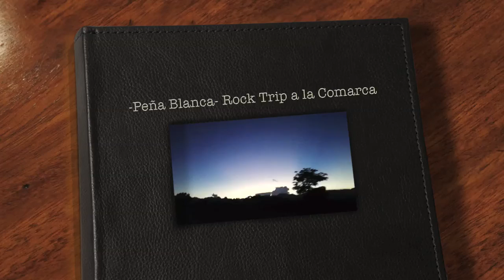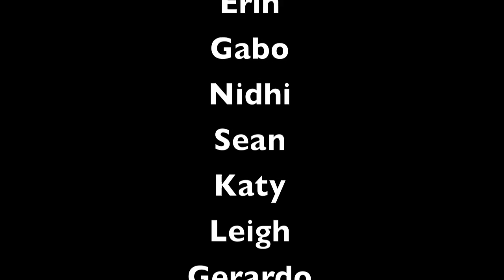First Peña Blanca Trip 2016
4 Dias en Peña Blanca

waoooo